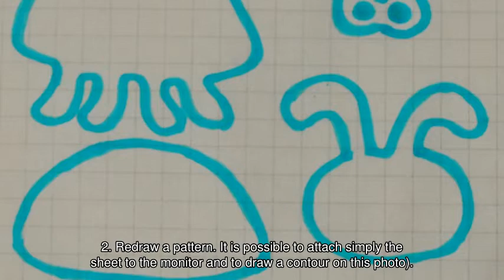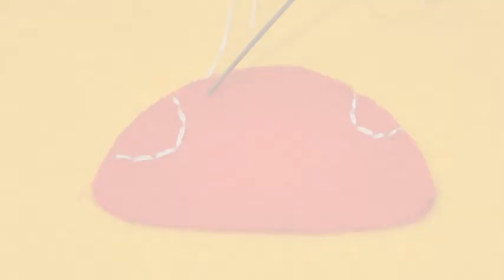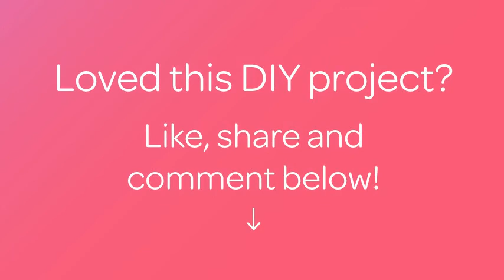Make a Lovely Decorative Felt Ladybug - DIY Crafts - Guidecentral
About this DIY project:
- Title: Make a Lovely Decorative Felt Ladybug

Supplies:
- Rigid felt (red, black, white, green)
- Bead
- Threads and needle
- Scissors
- Glue for fabric
- Marker for fabric